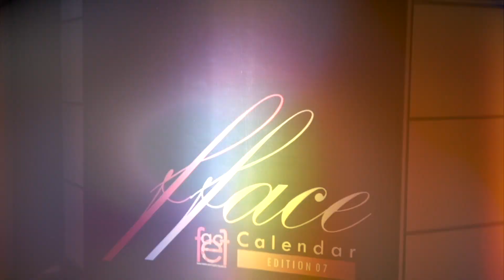FFACE 2020 I Teaser 02 I Reality Series I FHD I Streaming from 15th April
FFACE Calendar 2020 Reality Series. 7th Edition of the Calendar Launch held at The Park Kolkata. Witness the struggle of the contestant to reach the top and be the best in the line up.

Credits:

Creative Director: Neil Roy
Fashion Director: Indroneel Mukherjee
Strategic Consultant: Paromita Ghosh
Events Director: Ranadeep Basu
Marketing Director: Falaque Rashid Roy

Reality Series Direction: Soumojit Adak
Asst Director: Kankanika Chakraborty
Camera: Sayantan Dutta and Team
Make Up: Arijit Kundu
BTS Stills: Ujjal Dutta and Mainak Saarkar
Production Manager: Dev Dutta
Marketing Manager: Anamika Maitra
Graphics: Subhojit Nath
Edit: Agniva Roy